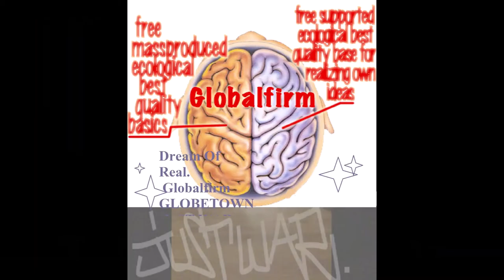Globalfirm 1266 InWarWeTrust Extended JustWar